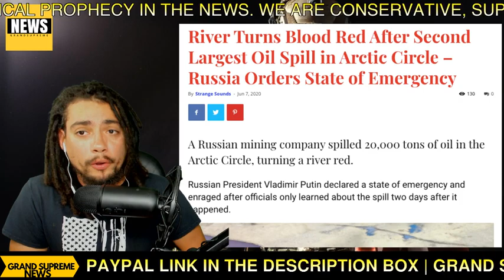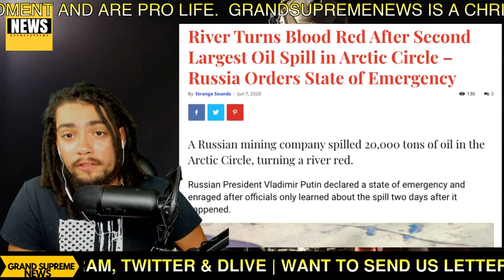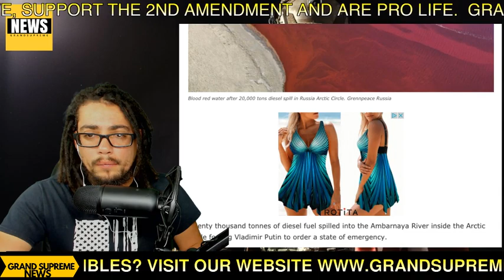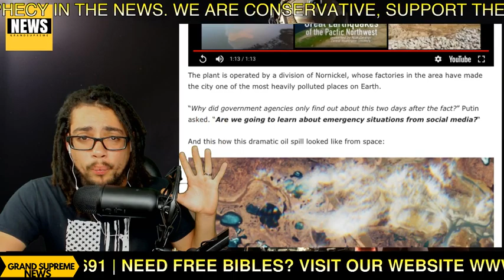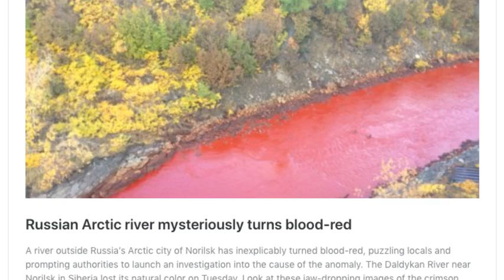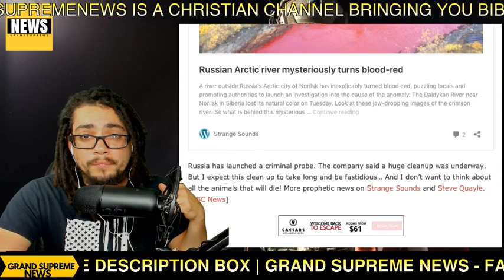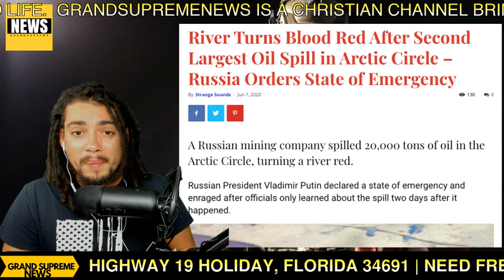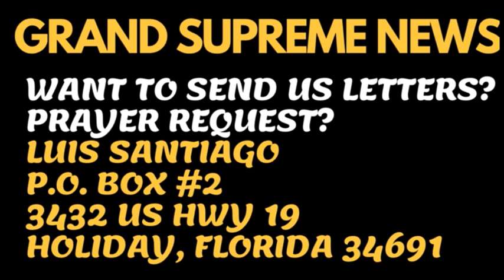RIVER TURNS BLOOD RED IN RUSSIA, VLADIMIR PUTN DECLARES STATE OF EMERGENCY